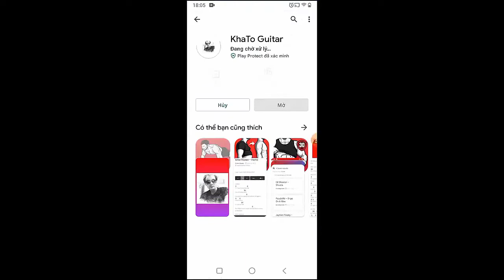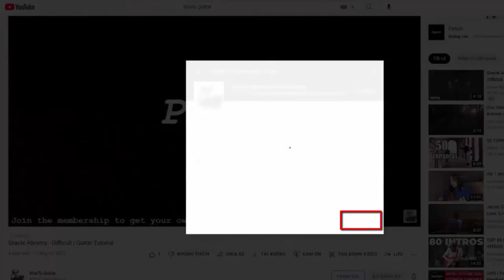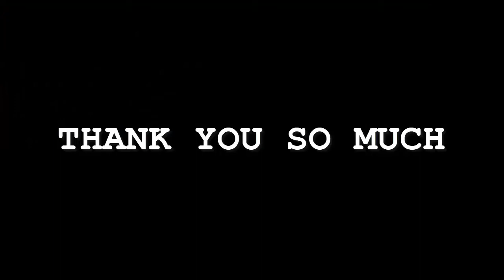Becky Hill David Guetta - Remember | Guitar Tutorial